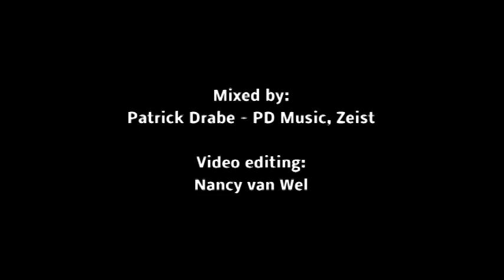NIGHT OF BASTHORST 2014 - Hotel Schloss Basthorst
Mit Lex van Wel und seinem Discophonic Orchestra.
Lex van Wel plays CARWASH